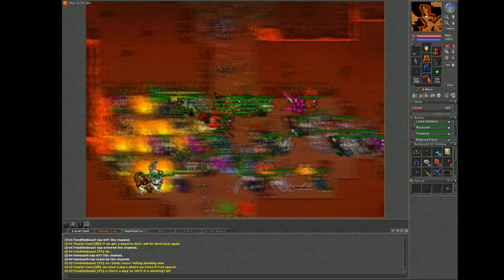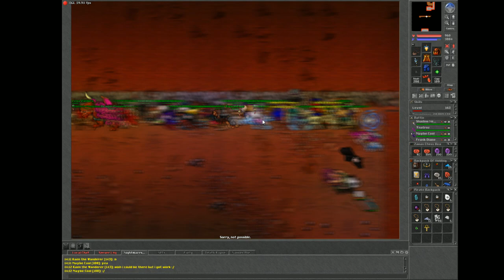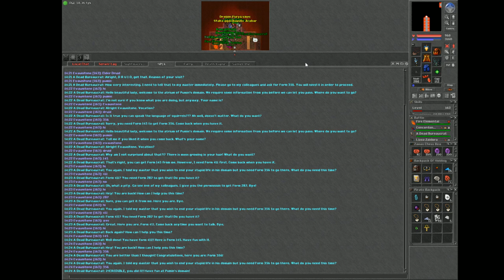Tibia - Pits of Inferno Quest (Service)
Pits of Inferno Reward:
Access to the Hub Shortcut, ability to finish The Inquisition Quest, 100 Platinum Coins, Soft Boots, Backpack of Holding (containing a Silver Rune Emblem (Ultimate Healing), Silver Rune Emblem (Sudden Death), Silver Rune Emblem (Explosion) and Silver Rune Emblem (Heavy Magic Missile)), Stuffed Dragon, Frozen Starlight, Ceremonial Ankh, achievement Ruthless and choose between: Arcane Staff/Avenger/Arbalest.

Items Required:
Blood - Holy Tible Quest - Pick - Rope - Shovel